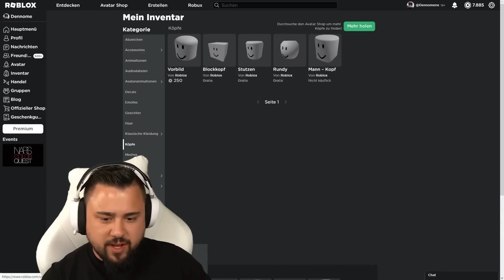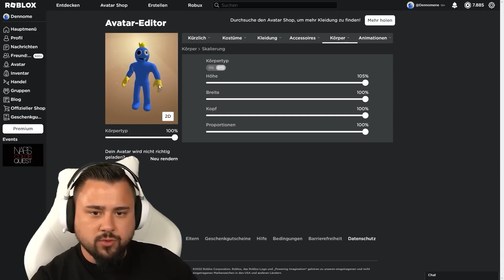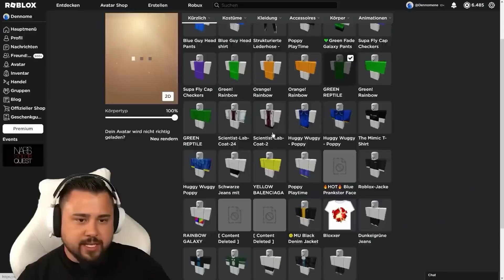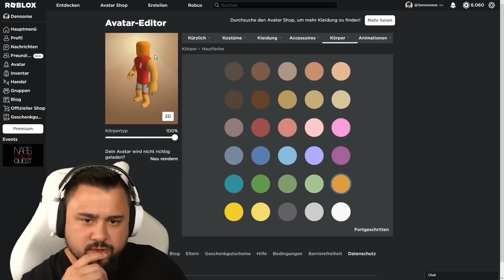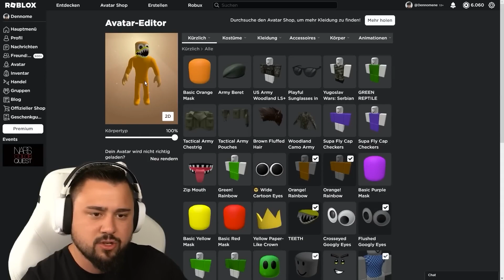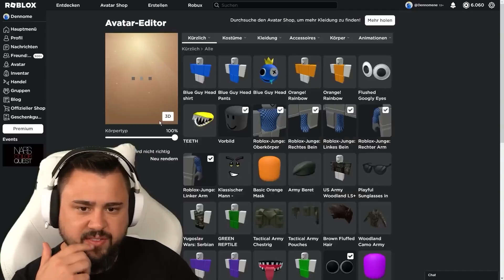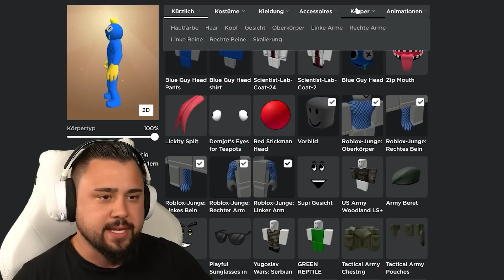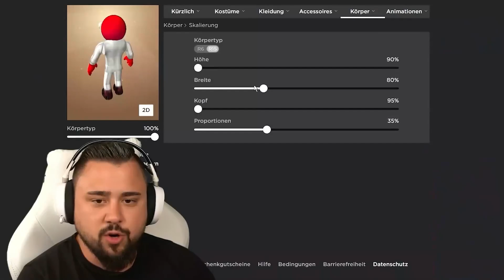RAINBOW FRIENDS CHARAKTERE ERSTELLEN IN ROBLOX!🤯